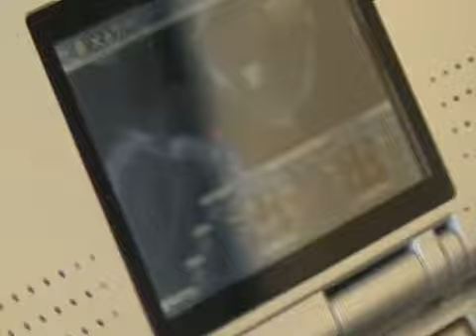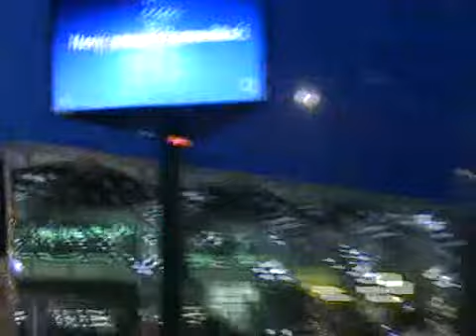My brother topless and a plane and a dog barking and stuff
in the airport in ireland then prague then ado falls asleep and i video him half nekkid.it sick.then a dog barks.woof.